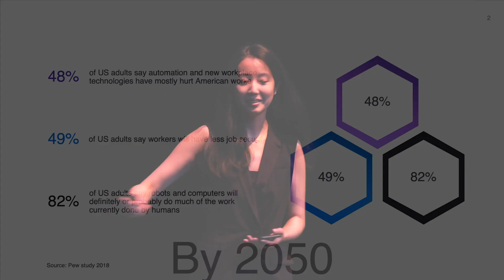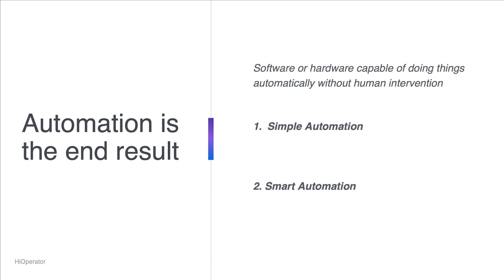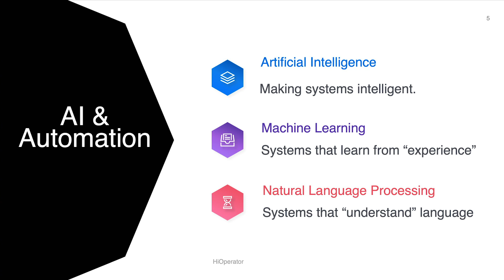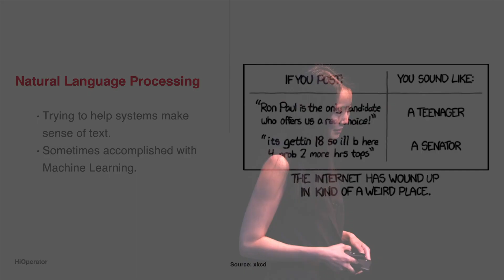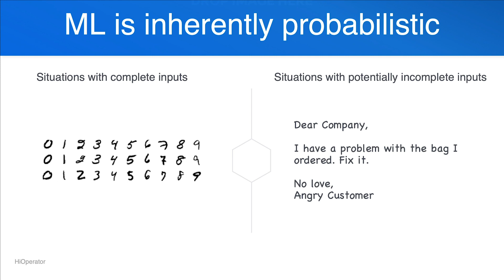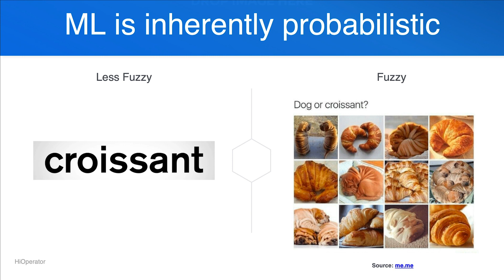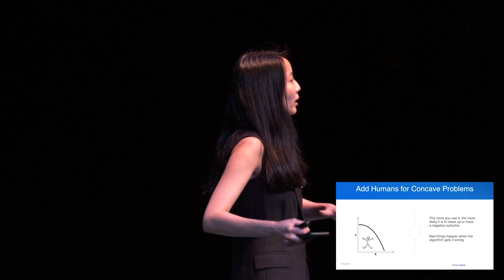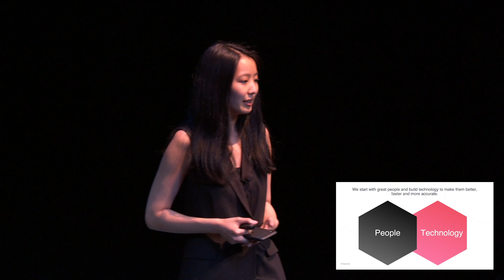The Role of Humans in a Future of Innovation | TECHTalks Buffalo | Liz Tai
A fan-favorite, attendees loved Liz Tsai’s talk all around the relationship between machines and humans and what this means for the future. She also shared insight on starting her own company, HiOperator and how they automate customer service.

Liz Tsai is the founder and CEO of HiOperator. Originally from Texas, Elizabeth went to MIT at the age of 15. After completing her BS and MS at MIT, Elizabeth spent several years working in the physical commodities trading industry in Geneva and Singapore before founding HiOperator in 2016. The company, founded originally in San Francisco, was one of the 2018 winners of the 43 North competition.